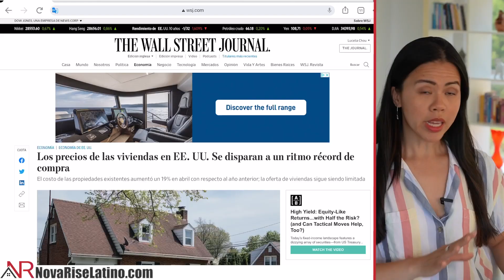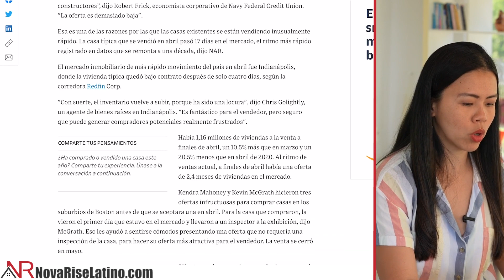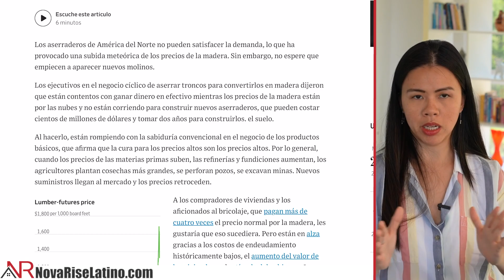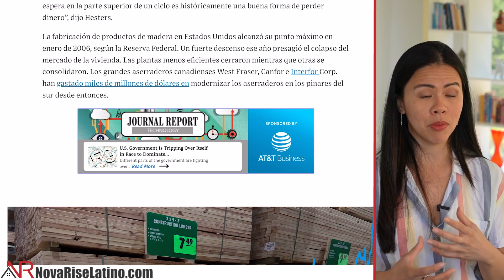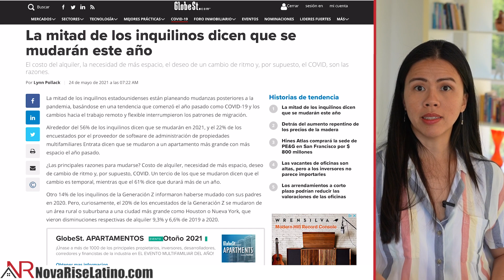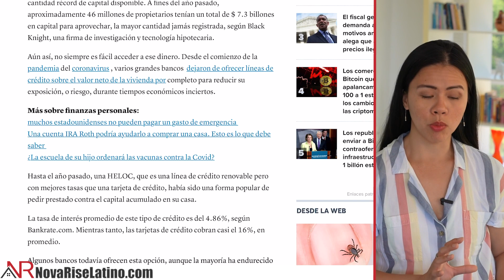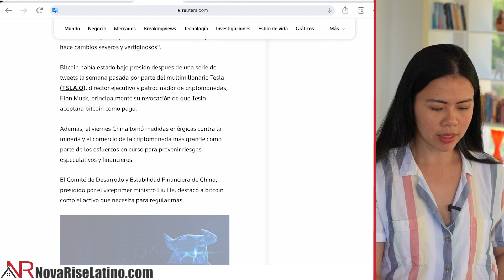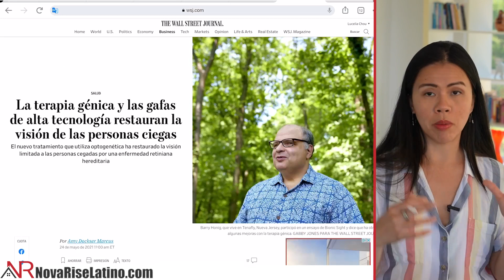La Locura De Las Casas Y El Bitcoin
En el video de hoy, hablaremos acerca de La Locura De Las Casas Y El Bitcoin

Estudiaremos las últimas noticias del mercado inmobiliario en Estados Unidos y cuál es su significado en tus inversiones.

Además hablaremos acerca de las mejores inversiones a prueba de recesión, los últimos acontecimientos en el mercado del Bitcoin y te daré recomendaciones de en qué acciones invertir en la bolsa de valores en estos momentos.

Sin más que agregar ¡Feliz Aprendizaje!

- La madera no es el único problema para la construcción, la mano de obra también lo es
- ¿En qué tipo de vivienda invertir? - Los SFR son resistentes a la recesión
- ¿Todavía es un buen momento para obtener equidad?
-Adquisición de MGM por parte de Amazon (para aquellos que quieran comprar acciones)

💰 ACELERA TU CRECIMIENTO FINANCIERO SIN COSTO
- Seminario en línea: Cómo Comenzar y Crecer Tu Portafolio En Bienes Raíces Sin Dinero

0:00 La Locura De Las Casas Y El Bitcoin
0:20 ¿Qué Esta Sucediendo Con El Mercado Inmobiliario?
0:44 ¿Por qué los precios de las casas están altos?
3:38 ¿Por qué no hay casas en el mercado?
7:25 ¿En donde comprar casa?
8:43 Tips para comprar casa en Estados Unidos
13:47 ¿Por qué no hay materiales de construcción?
19:20 ¿Cuándo comprar casa?
21:28 La caída en la construcción de casas
21:53 Inversiones a prueba de todo
26:42 La migración en Estados Unidos
29:41 Asistencia Financiera en Estados Unidos
32:31 ¿Cómo aplicar para la ayuda económica?
33:18 ¿Cómo utilizar el valor liquido de una casa?
40:49 Las Ultimas Noticias Sobre El Bitcoin
45:43 Qué acciones comprar en Estados Unidos
48:37 ¿Cómo invertir?